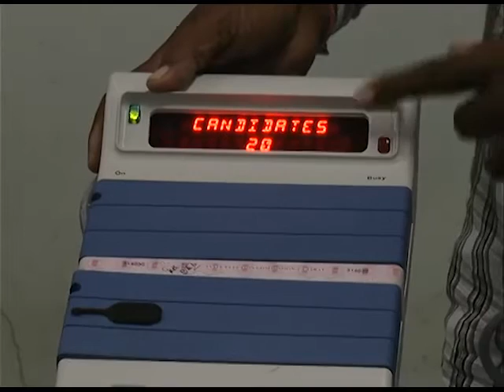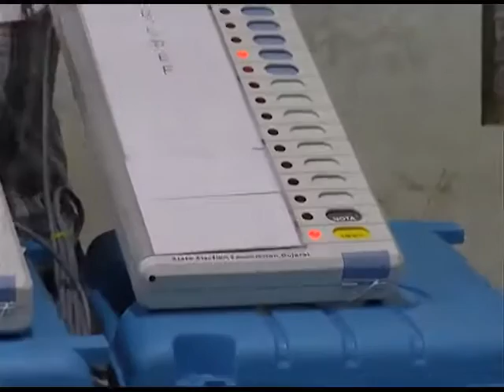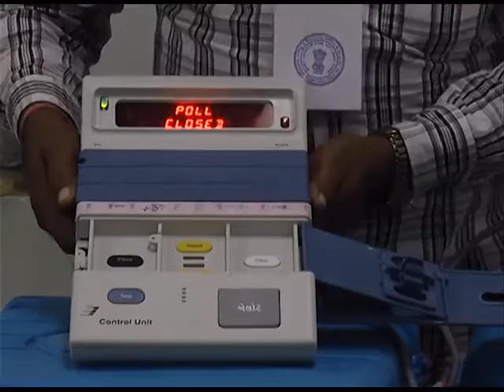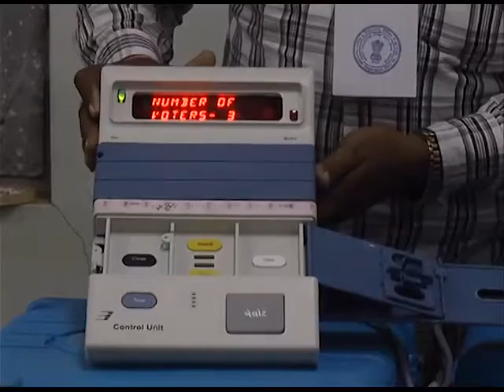EVM Demo For RMC General Election Word No.16,17 & 18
EVM Demo For  Rajkot Municipal Corporation General Election   Word No.16,17 & 18